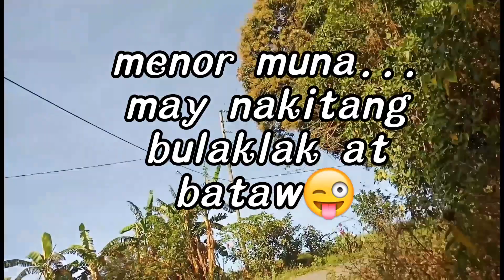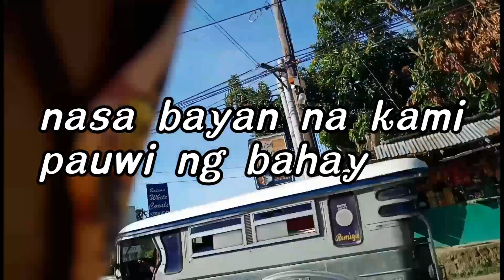RIDING HOME | HOLY WEEK ESCAPADE